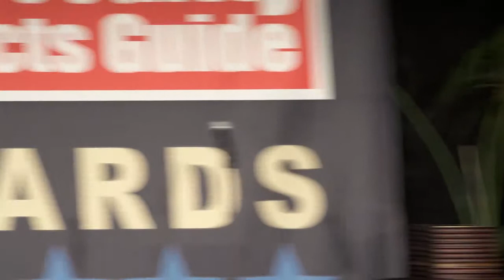2FA, Inc. for 2FA ONE wins Info Security Products Guide award